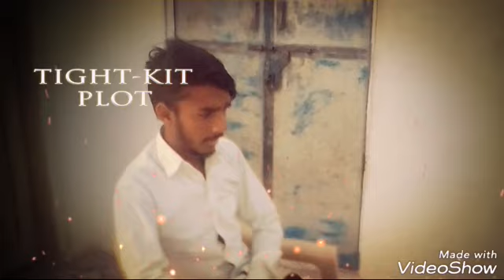सुलतान दीवाना की सकुल कोमेडी